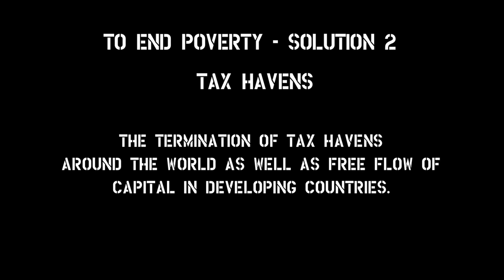To End Poverty ! - John Christensen on Solutions to End Poverty: Termination of Tax Havens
TO END POVERTY! will be a follow up film to the critically acclaimed THE END OF POVERTY? Which asks, why, in a word with so much wealth there’s still so much poverty.

John Christensen, the Director Tax Justice Network, discusses the termination of tax havens around the world as well as free flow of capital in developing countries.

The Tax Justice Network is an advocacy group consisting of a coalition of researchers and activists with a shared concern about what they argue are the harmful impacts of tax avoidance, tax competition and tax havens, which "corrupt national tax regimes and onshore regulation, and distort markets by rewarding economic free-riders and mis-directing investment."

Please learn more about our attempts to bring an end to poverty by checking out our campaign: